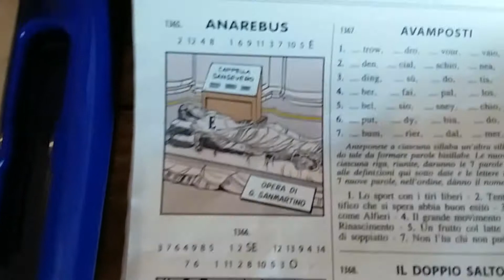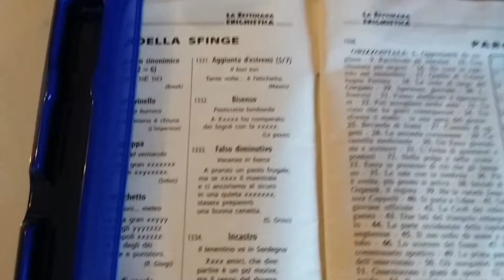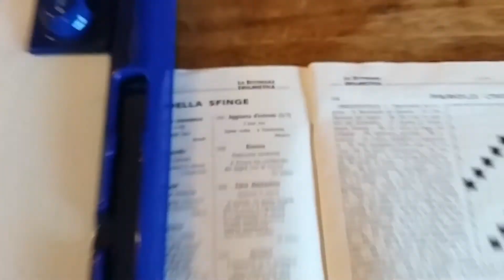Risolviamo con Giorgio Dendi un'AGGIUNTA D'ESTREMI della Settimana Enigmistica?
Ecco un altro bel gioco basato sui doppi sensi, come gli indovinelli. E allora via con la soluzione.